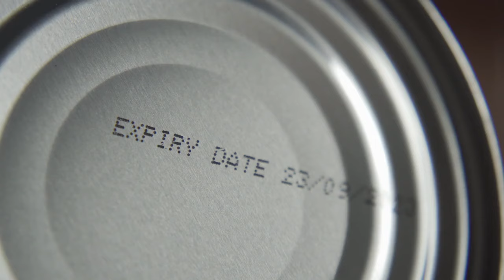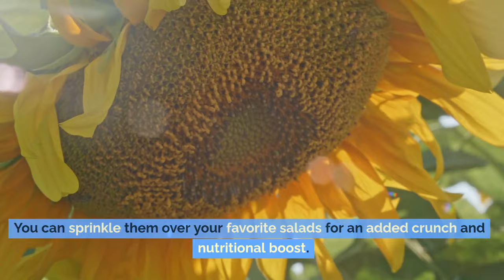10 Foods That NEVER EXPIRE to STOCKPILE – Building Your SHTF Prepper Pantry!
Unlock the secrets to surviving food shortages with our latest video on "10 Foods That NEVER EXPIRE to STOCKPILE – Building Your SHTF Prepper Pantry!" 🌐🍲 Discover the essential items that will keep your pantry full, even in the face of looming food shortages and empty shelves. Are you prepared for the food crisis coming to America? We've got you covered! 🚨🛒 Learn valuable tips on stockpiling food for emergencies, storing food for long-term survival, and stocking up to weather any food shortage prepping challenges. Don't wait until it's too late – watch now and fortify your pantry against the uncertainties ahead!